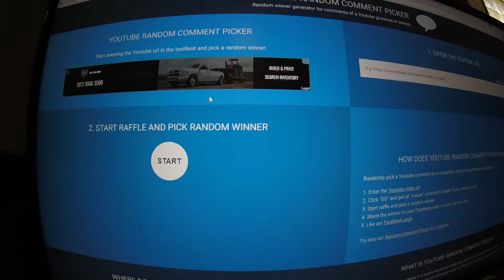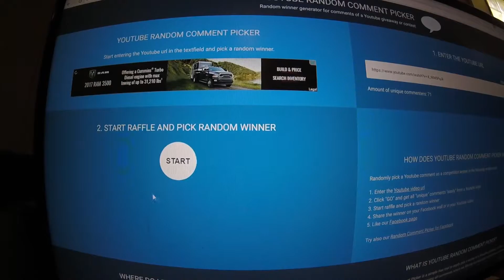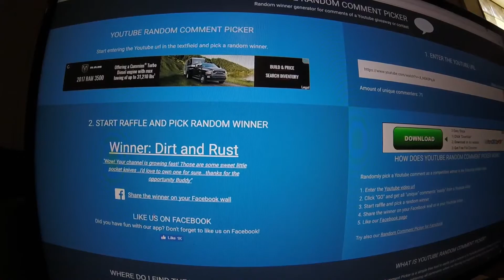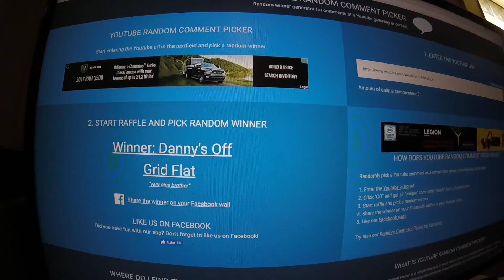And the winners are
Congradulations to the winners.